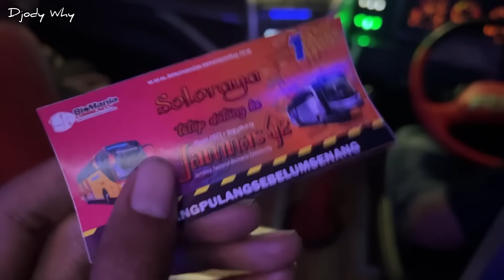Pulang Jamnas , Lewat Jalur Tembus Ora Umum , Blusukan Kampung ❗️| trip SANDPAPER “ Takeshi “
PO Sandpaper Holiday Trans
Nopol : R 7043 OT
Julukan : Takeshi
Body : MJPM New Jetbus 3+ HDD Voyager Single Glass ( basic Adi Putro Jetbus HD 1 )
Engine / Chassis : Hino RK8 R260 ( eks PO Riyan )
Status : trip Jambore Nasional Bismania Community ( BMC ) 2023 ( Terminal Tirtonadi Solo - Terminal Sukoharjo - Watukelir - Terminal Dhaksinarga Wonosari - Lanud AU Gading )
Crew : Mas Ian Blue Fast ( driver ) , Mas Wildan ( helper )
Biaya : Rp 300000